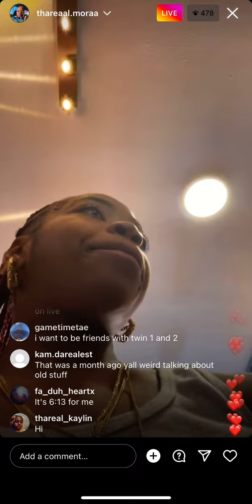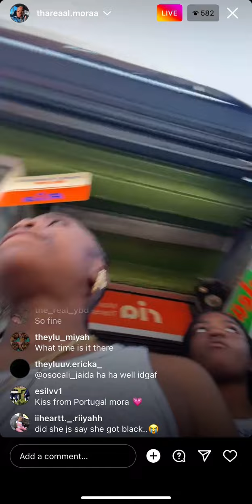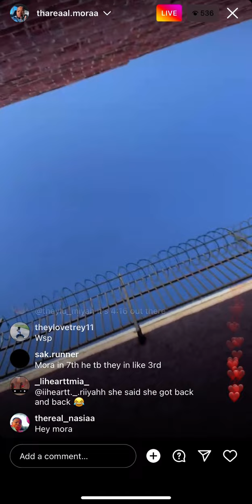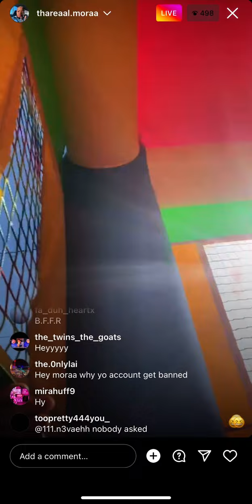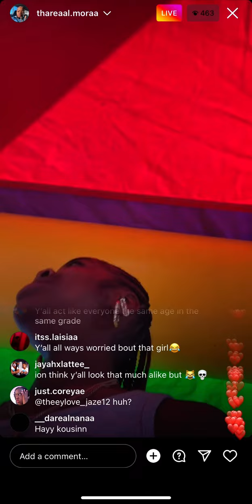Kimora’s ig live 💕